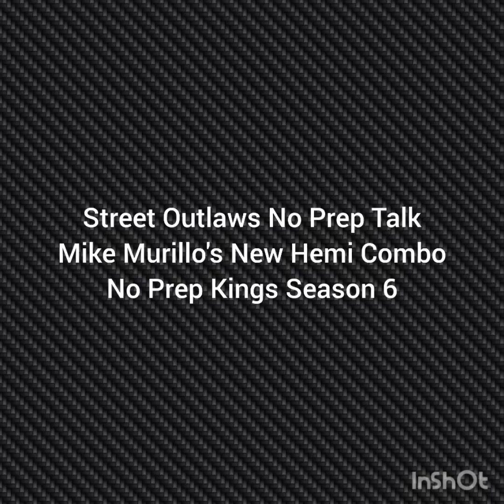Street Outlaws - Mike Murillo's New Hemi Combo, Most Powerful Car on No Prep Kings Season 6?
Check out Mike Murillo's New Hemi Combination that will go in his new Mustang for Street Outlaws No Prep Kings Season 6!